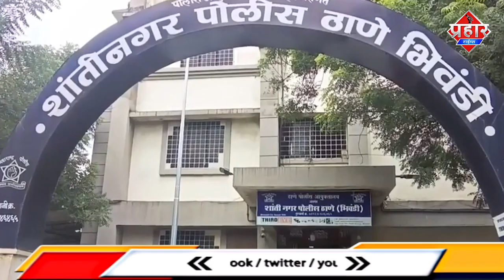𝗕𝗛𝗜𝗪𝗔𝗡𝗗𝗜 𝗡𝗘𝗪𝗦 : ऑटो रिक्शा,मोबाइल, चोरी करने वाले 9 आरोपियों को गिरफ्तार किया || Islamuddin Khan